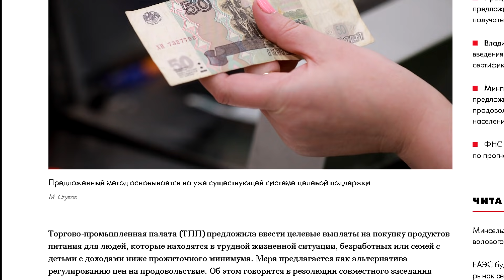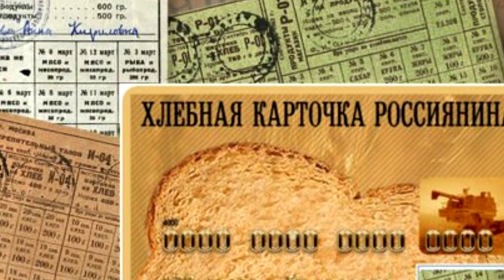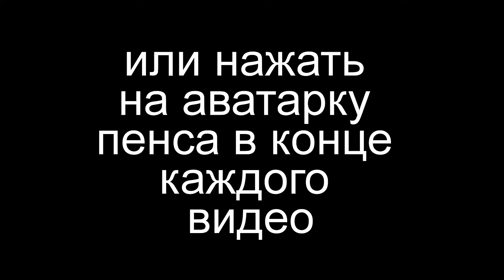Субсидии спасут малоимущих! Россия планирует накормить бедных дешёвым хлебом. Целевые выплаты.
Торгово-промышленная палата (ТПП) России подготовила резолюцию с предложением целевых выплат на приобретение продуктов питания для граждан, которые оказались в трудной жизненной ситуации, — безработных или семей с детьми, доходы которых ниже прожиточного минимума.
Текст - Newssky.com.ua
Слава Україні!